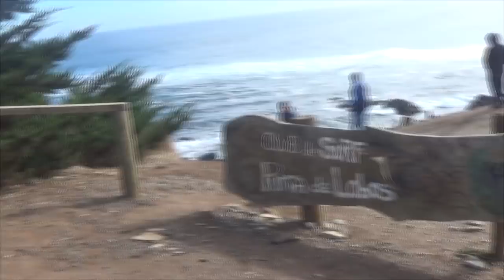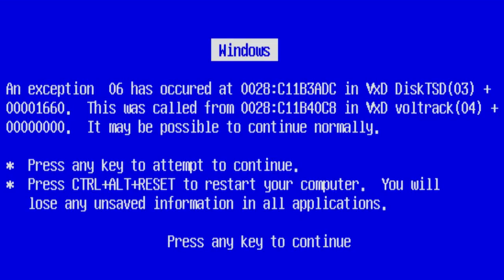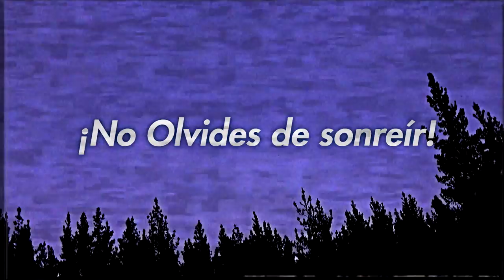¡HASTA PRONTO PICHILEMU! | Parte 2 | Vlog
Pichilemu, localizado en la sexta región de Chile. Sinceramente estas fueron las mejores "mini" vacaciones que he tenido. Espero poder seguir haciendo más vlog en muchos lugares nuevos, a conocer culturas nuevas y mucho más. Gracias por haber visto la parte 1.

GRACIAS POR LEER ESTA DESCRIPCIÓN!
ESPERO QUE EL VÍDEO SEA DE SU AGRADO, QUE LES HAYA GUSTADO Y PROVOCADO MUCHAS RISAS, YA QUE ESE ES EL MOTIVO DE CADA VÍDEO DEL FUCKING CANAL! ESPERO QUE SE LO HAYAN TOMADO CON  MUCHO HUMOR! ESPERO TU LIKE!
GRACIAS POR REPRODUCIR EL VÍDEO! PUEDES COMENTAR COMO TE PARECIÓ O QUE MOMENTO TE GUSTO.
NOS ESTAMOS VIENDO EN UN PRÓXIMO VÍDEO! QUE DIOS LOS BENDIGA A TODOS!

NO OLVIDES DE SONREÍR!

ESPERO QUE LES GUSTE! CUIDENCE MUCHO Y NOS VEMOS EN EL PRÓXIMO VÍDEO!
CHAUUUUU!